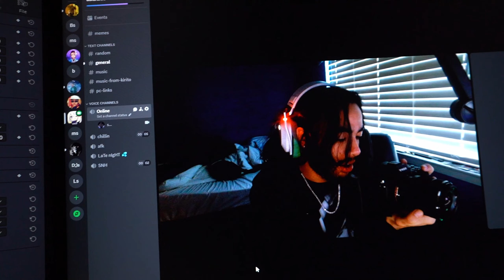DAY IN THE BAY